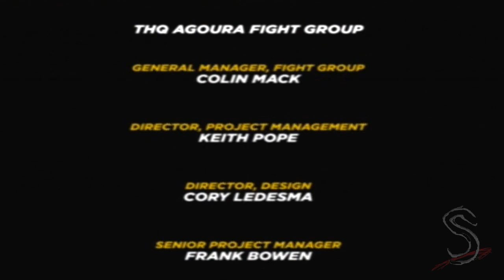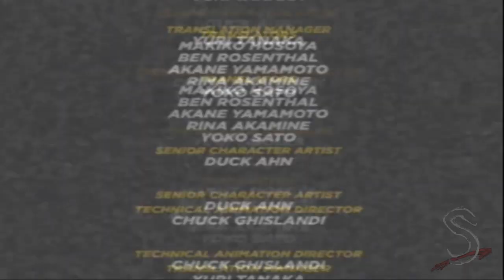Lets Play WWE 12 Road to Wrestlemania Hero Story with AJ Styles HD [German/Blind] Part 15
All commented copyrighted/tredemarked media is owned by their respective companies and persons.
I do not use it to make any kind of profit.

Alle hier gezeigten kommentierten Materiallen und Markenzeichen sind Eigentum der entsprechenden Urheber.
Dieses Material dient ausschließlich der kreativen Kommunikation und ich schlage keinerlei Profit daraus